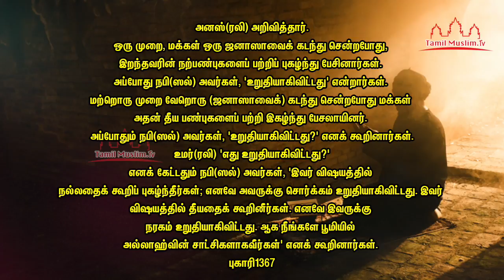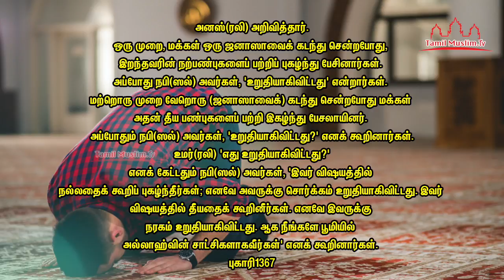நீங்கள் சொர்க்கவாசியா நபி(ஸல்)சொல்கிறார்கள் | Tamil Muslim Tv | Tamil Bayan | தமிழ் பயான்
நீங்கள் சொர்க்கவாசியா நபி(ஸல்)சொல்கிறார்கள்

 தமிழ் பயான் |  tamil muslim tv bayan |  tamil bayan |  bayan in tamil